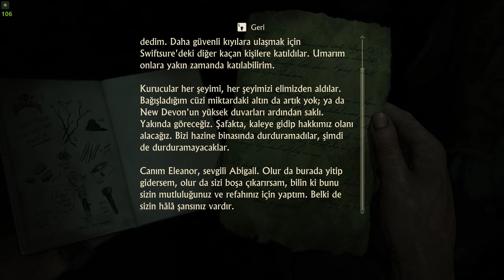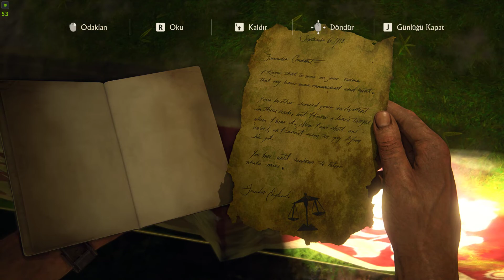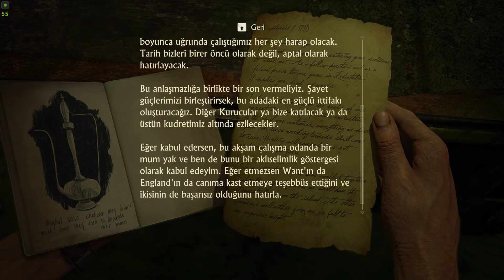Uncharted 4 - Bir Hırsızın Sonu (Bölüm 16)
Uncharted 4: A Thief's End, Naughty Dog tarafından geliştirilen, Sony Computer Entertainment tarafından ise yayımcılığı yapılan; hikâye odaklı, üçüncü şahıs nişancı ve aksiyon-macera video oyunudur.

İlk piyasaya sürülme tarihi: 10 Mayıs 2016
Geliştirici: Naughty Dog
Seri: Uncharted
Platformlar: PlayStation 4, PlayStation 5, Microsoft Windows
Aldığı ödüller: Oyun Dalında BAFTA Oyun Ödülü,
Türler: Aksiyon-macera oyunu, Platform oyunu, Üçüncü şahıs nişancı, Gizlilik Oyunu
Tasarımcılar: Robert Cogburn, Emilia Schatz, Kurt Margenau, Richard Cambier, Anthony Newman, Ricky Cambier